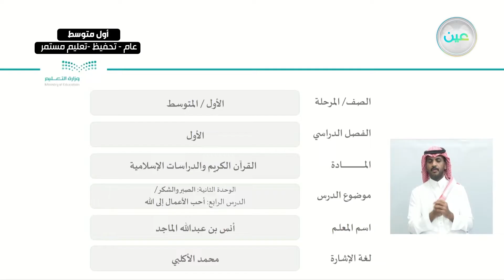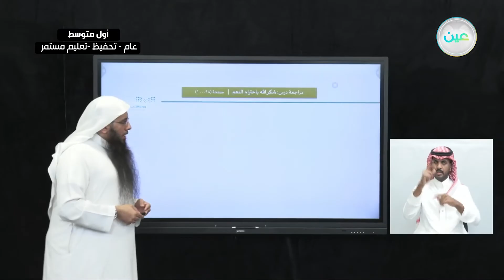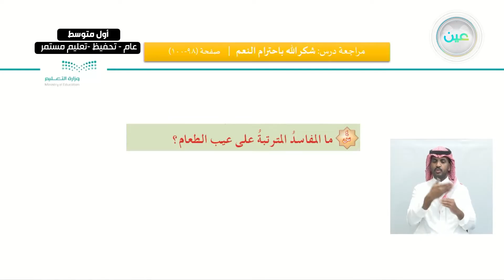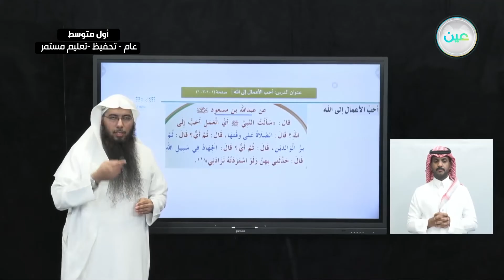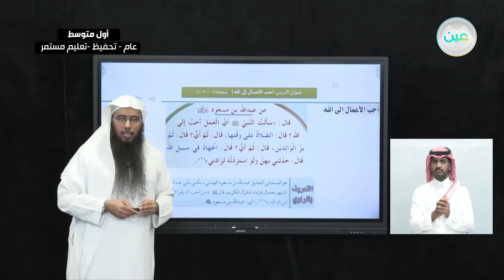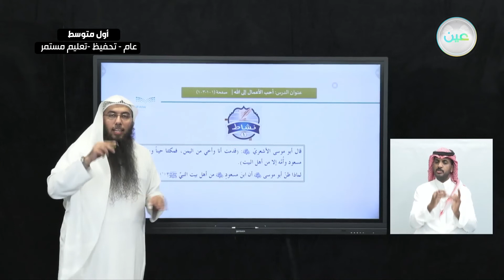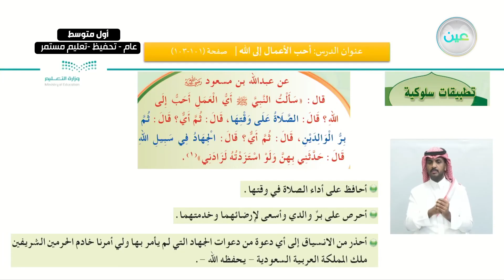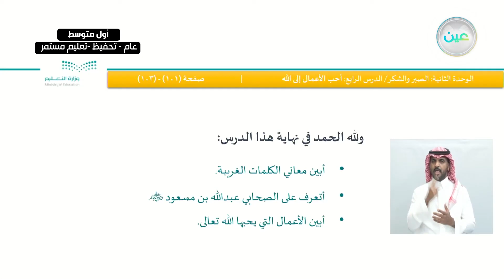"الوحدة الثانية: الصبر والشكر "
الدرس الرابع: أحب الأعمال إلى الله - القرآن الكريم والدراسات الإسلامية - أول متوسط"

الحصة الأولى - الأربعاء - الأسبوع الرابع - أول متوسط